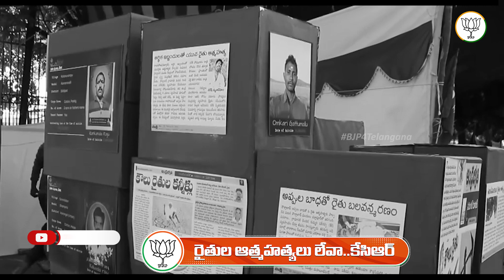CM KCR Not Responding On Farmers Issues | రైతు కన్నీటి వ్యథకు కారకులెవరు? | BJP TELANGANA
రైతు ఆత్మహత్యల్లేని విధంగా తెలంగాణ తీర్చిదిద్దానని సీఎం కేసీఆర్ అంటున్నారు. రైతు కన్నీటి వ్యథకు కారకులెవరు? కేసీఆర్ మాటల్లో నిజమెంత?